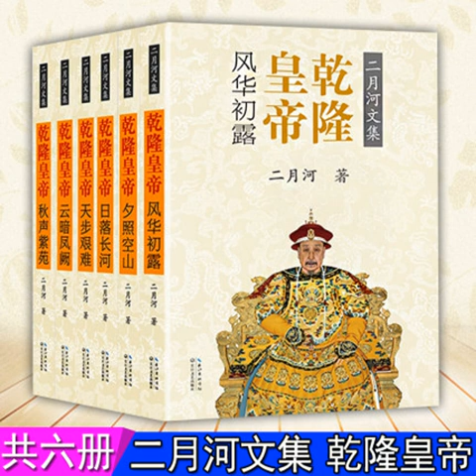乾隆皇帝第五卷31